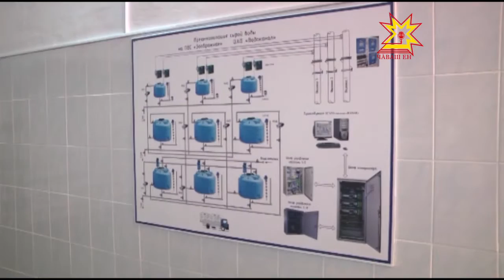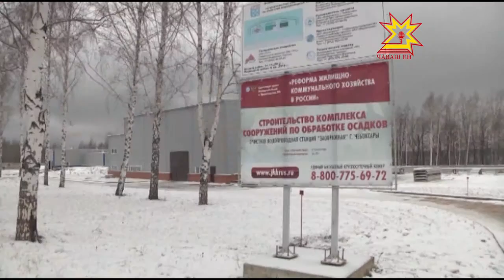«Депутаты ЧГСД на водоканале»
Откуда берется чистая вода в кранах чебоксарцев сегодня показали депутатам  городского собрания. Они посетили водоканал. Будут ли теперь народные избранники пить из-под крана и почему необходимо повысить тарифы на воду, расскажет Ольга Пырочкина.